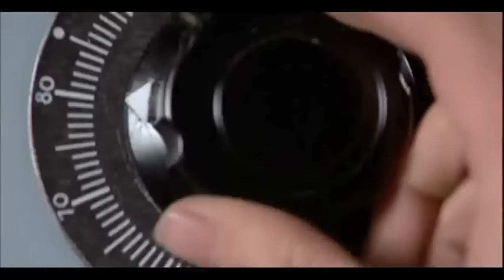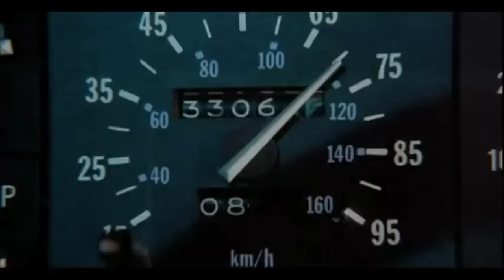Back To The Future (1985) Theatrical Trailer - Michael J. Fox Movie HD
A teenager is accidentally sent 30 years into the past in a time-traveling DeLorean invented by his friend, Dr. Emmett Brown, and must make sure his high-school-age parents unite in order to save his own existence.